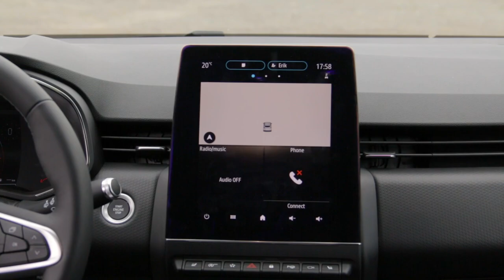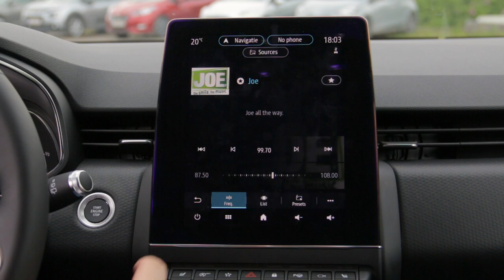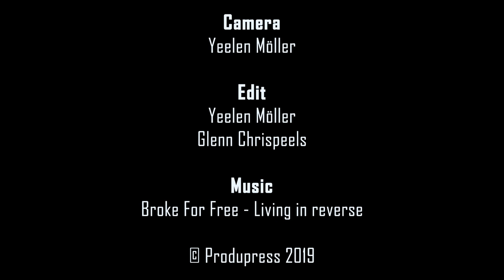[Nieuwigheid] Renault EasyLink - AutoGids